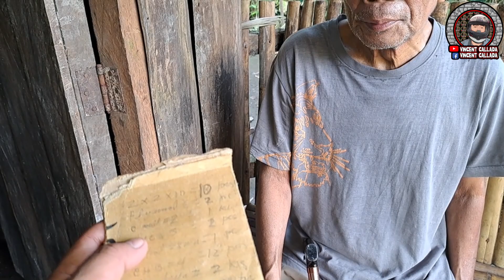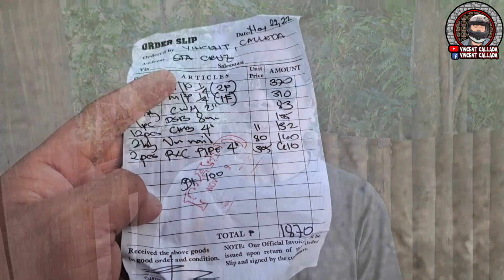DAY 3 || 5th HOUSING PROJECT PARA KAY TATAY HENRY || SOBRA ANG SAYA AT PASASALAMAT🥰